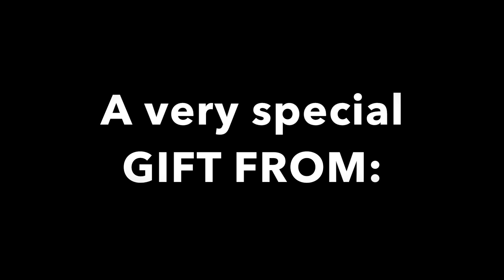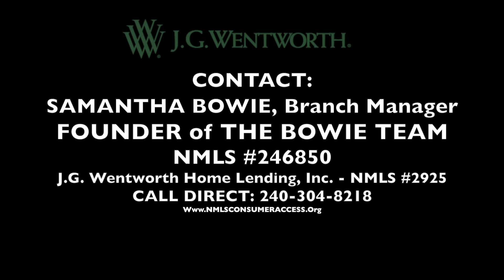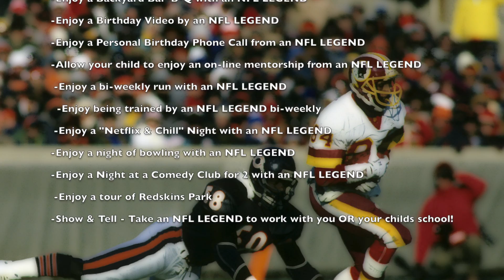ATTENTION POTENTIAL BUYERS from SOPHIA RICHARDS